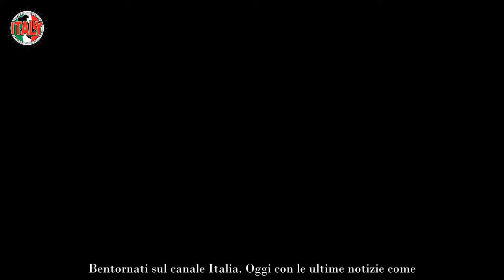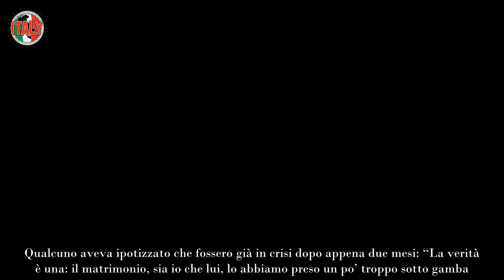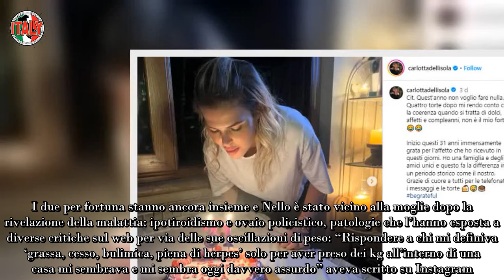Temptation Island, che fine hanno fatto Carlotta Dell’Isola e Nello Sorrentino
Carlotta Dell’Isola e Nello Sorrentino sono stati tra i protagonisti di Temptation Island 2020. La coppia – durante il programma – aveva avuto alti e bassi, ma dopo l’uscita ha preso un’importante decisione.

Carlotta Dell’Isola è stata uno dei personaggi più amati di Temptation Island 2020, un’edizione certamente segnata dalla piena pandemia. Solare, simpatica, l’amica che tutti avrebbero voluto avere: si era imposta come una persona molto amata, tant’è che nella stessa stagione televisiva le era stato proposto di partecipare a Il Grande Fratello Vip. Nel programma che l’ha portata alla notorietà era entrata per mettere alla prova il rapporto con il fidanzato storico Nello Sorrentino, per capire in che direzione sarebbe dovuta andare la loro storia: verso il matrimonio o verso la fine.